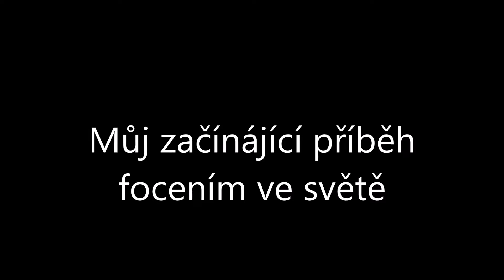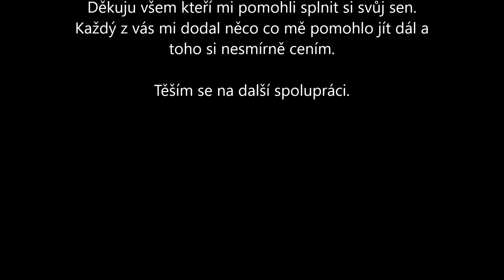Cesta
Děkuji ještě jednou všem co mi pomohli  a ukázali cestu ve které budu pokračovat dál at se děje cokoliv a nic mě nezastaví.